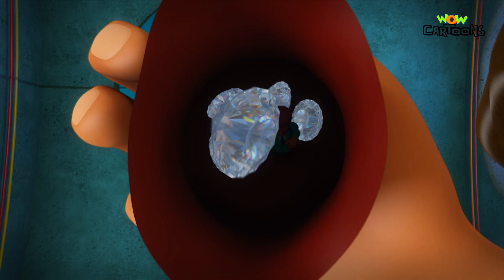छोटे Chacha Bhatija! | Part - 02 | Cartoons For Kids | Kahaniya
छोटे Chacha Bhatija! | Part - 02| Chacha Bhatija | Cartoons For Kids | Kahaniya